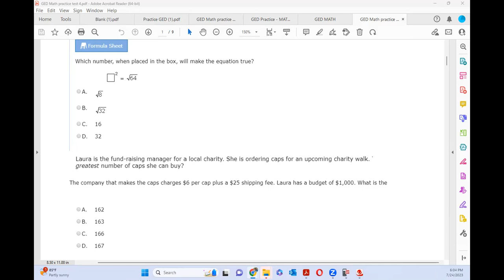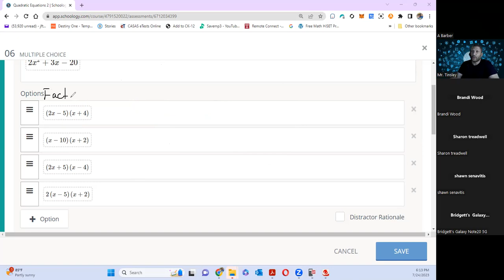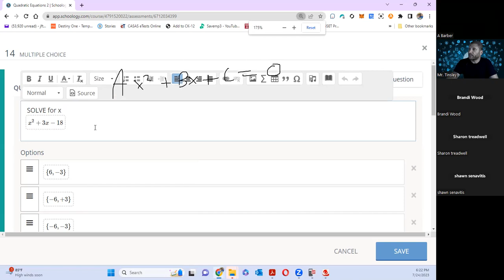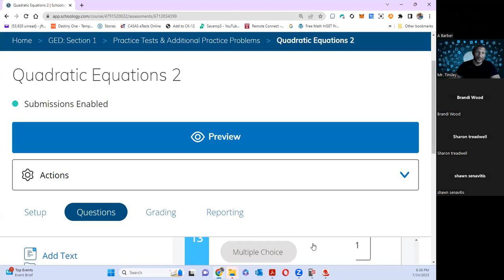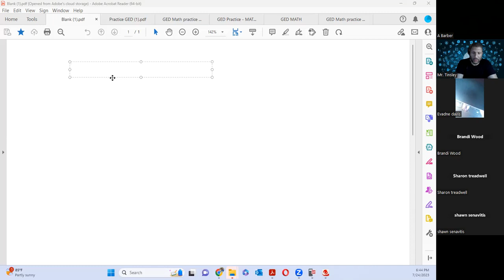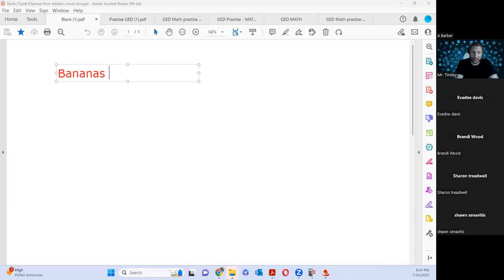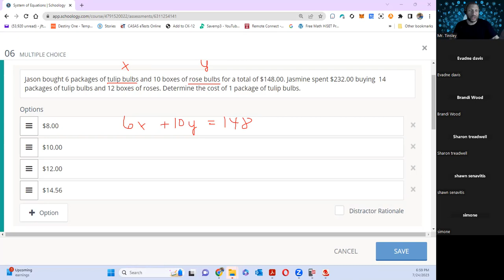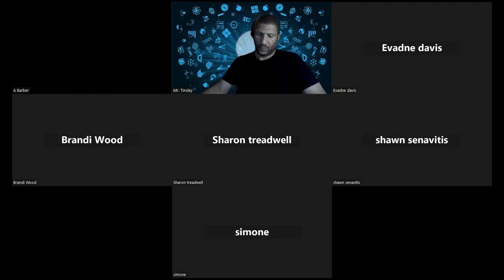GED Math Monday - 7/24/23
This video is from the weekly GEDMath Mondays held on 7/24/23

Link for QUIZIZZ "First Five" Quiz -

Testing Online vs. In-person
(Follow links on page for the Whiteboard and a free practice test.)

To help someone take their GED,
(Specify eBook, Test voucher, practice voucher, TI-30XS calculator, 1-1 tutoring sessions)

Facebook - Like and follow @GEDMathin30Days

Chapters
0:00 GED Math Monday 07242023